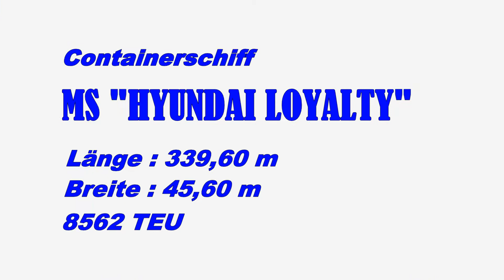Schiffe ..... MS "HYUNDAI LOYALTY" auslaufend HAMBURG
Mehr zu Frachtschiffreisen Der Film zeigt das Schiff auslaufend Hamburg in Höhe des Athabaskakais. Gefilmt von Bord MS "Anna Sirkka" am 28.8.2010